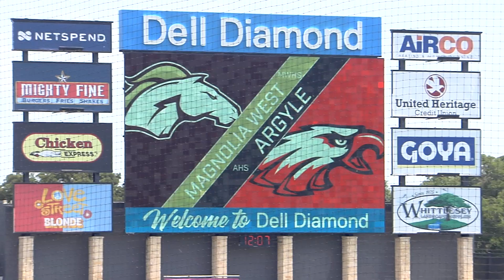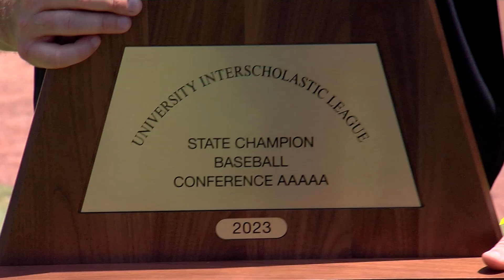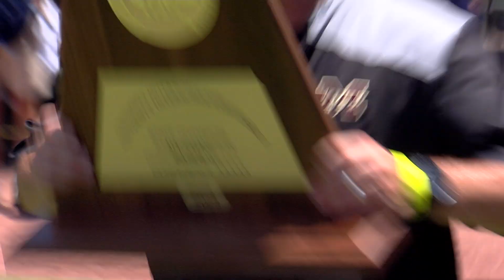Magnolia West Defeats Argyle 3 to 2 to claim 5A State Baseball Title | Round Rock, TX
Class 5A State Championship game Magnolia West seeking their first state title against three time state champion Argyle. Ceylon Dygert on the hill for the Mustangs and he would make all three outs from the mound in the bottom of the second inning as he makes the stab and fires to first for three consecutive 1-3 put outs if your scoring. Third inning now Dygert with a pair of strike outs in the frame scoreless through three innings.
To the bottom of the fourth inning now two Eagles on base and Dygert earns the K swinging. 0-0 through four We move to the sixth inning bases load for Magnolia West and Jackson Blank clears the bases with a double to right center 3-0 Mustangs. Let the celebration begin right not yet

In the bottom of the seventh it got scary. Two RBI singles cut the Mustangs lead to 3-2, runner on third representing the tying run, runner on second representing the winning run. Here’s the pitch from Dygert who was still on the mound and it’s a shot to right center, but the game’s MVP Jackson Blank makes the final out. NOW LET THE PARTY BEGIN 3-2 your final Magnolia West earns their first state title. Jackson Blank’s father won a state title in high school now his son has won with an MVP trophy to go with it. Let’s here from the head coach and players